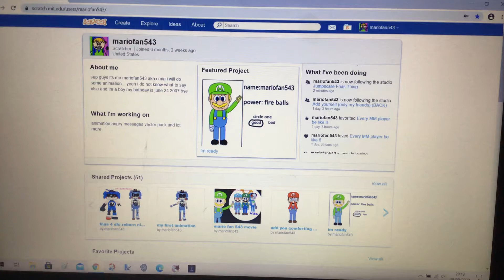Check out my scratch account